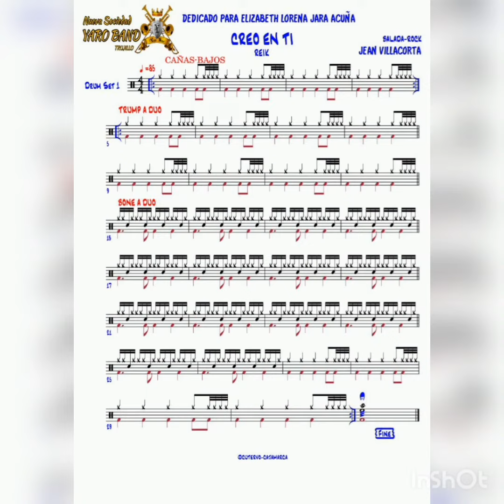Creo en ti - Banda Nueva Sociedad Yaro Band (Balada Rock ) Dedicado Para Elizabeth Lorena Jara Acuña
Arreglista: Jean Villacorta